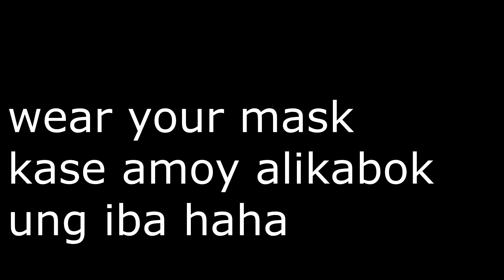1000 PESOS UKAY-UKAY try-on HAUL | JenTV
Dahil uso sa peysbuk ang ukay ngayon, tara makiuso tayo!